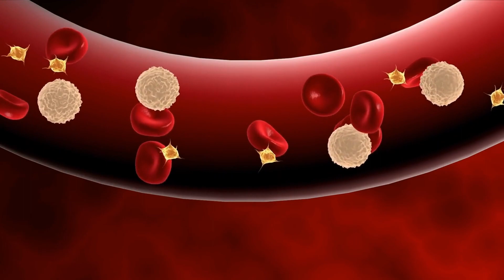5 Best Foods to Boost Testosterone Naturally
Want to increase your testosterone levels naturally? In this video, we'll be discussing the top five foods that can help you do just that. From oysters and avocados to fatty fish and lean meats, we'll cover the best foods to add to your diet for optimal testosterone production. Don't miss out on this essential information for men's health and wellness. Want to increase your testosterone levels naturally? In this video, we'll be discussing the top five foods that can help you do just that. From oysters and avocados to fatty fish and lean meats, we'll cover the best foods to add to your diet for optimal testosterone production. Don't miss out on this essential information for men's health and wellness.